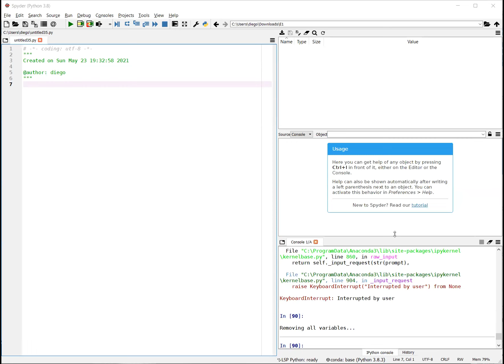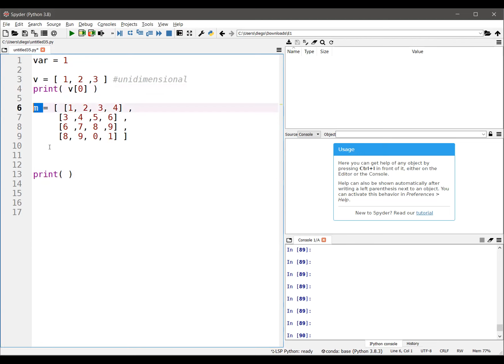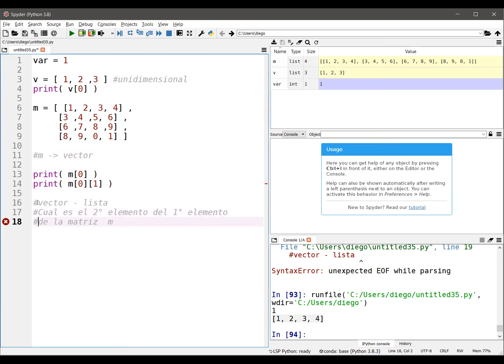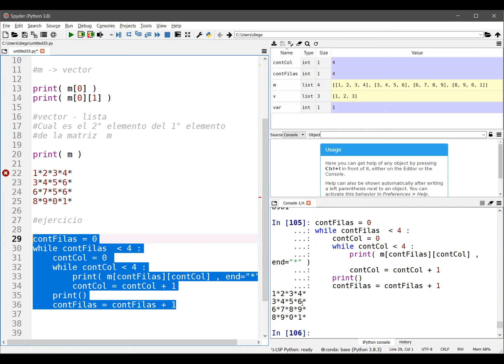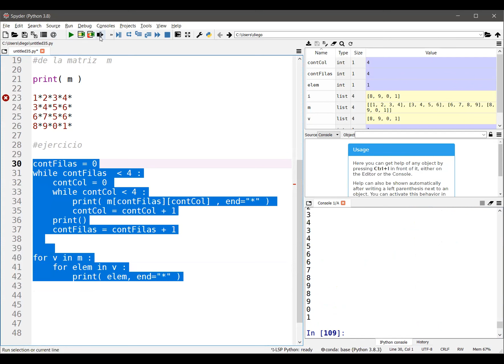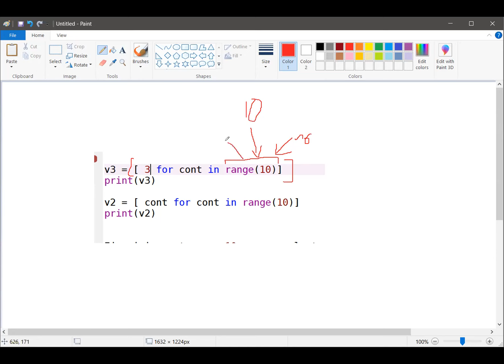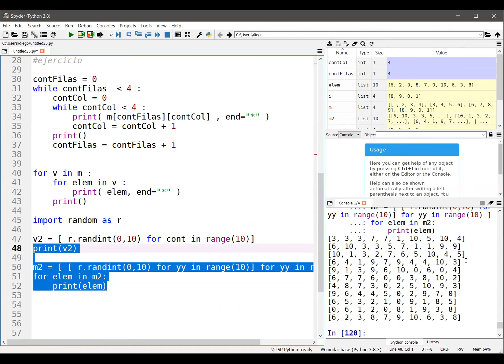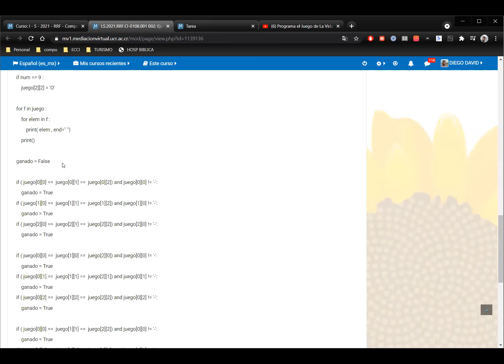Comp. Economistas 24.05.21 7:00 am